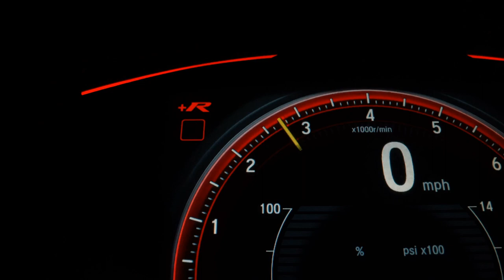HYUNDAI IX35 - 2014 - /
R$ 65.900,00  financiados em até 60 meses + (MAIS) entrada de R$ 12.000,00 parcelados em até 24 vezes no cartão de crédito*. VALOR TOTAL A VISTA DO VEÍCULO R$ 77.900,00.

Financiamos SEM ENTRADA* ou com entrada parcelada em até 24x no cartão, saldo em até 60x com a 1º parcela para até 45 dias*.  Aceitamos seu usado na troca com ótima avaliação,  carta de crédito,  troca com troco*.

Dados do Veículo
Veículo: HYUNDAI / IX35 2.0 MPI 4X2 16V
Ano: 2013/2014
Combustível: FLEX
Portas: 4 PORTAS
Câmbio: Automático
Cor: PRATA
KM: 93.580

✅ Air Bag
✅ Alarme
✅ Ar Condicionado
✅ Bancos de Couro
✅ Desembaçador Traseiro
✅ Direção Hidráulica
✅ Encosto de Cabeça Traseiro
✅ Freio ABS
✅ Retrovisores Elétricos
✅ Travas Elétricas
✅ Vidros Elétricos
✅ Volante com Regulagem de Altura
✅ Limpador Traseiro
✅ Kit Multimídia
✅ Porta Copos
✅ Trava Elétrica Central
✅ Engate
✅ Console Central
✅ Retrovisor Retrátil